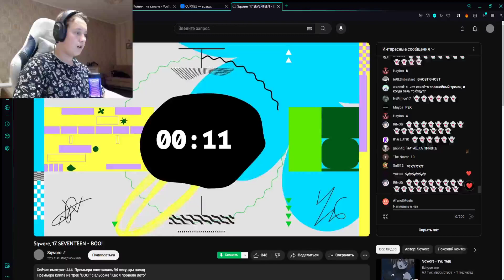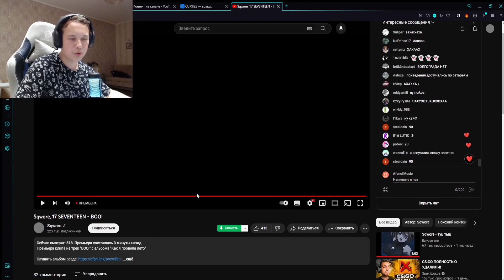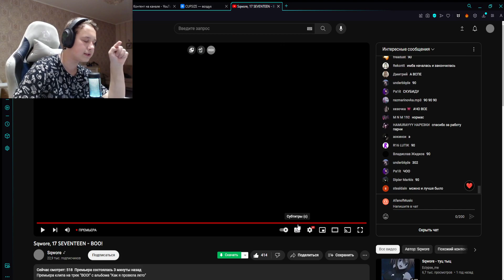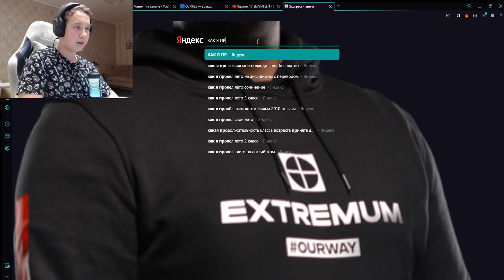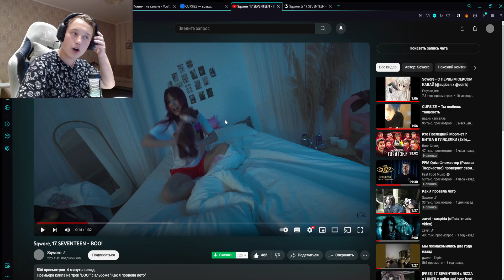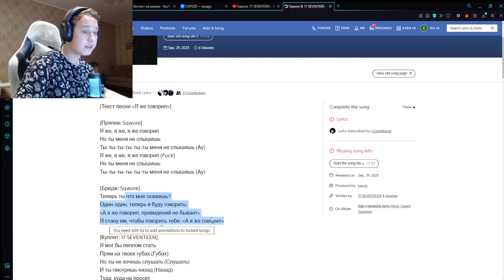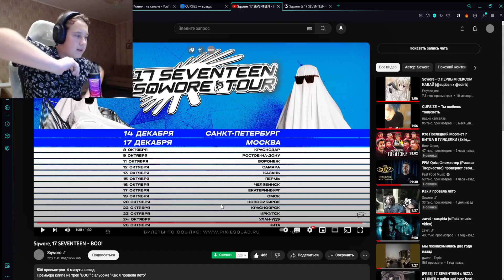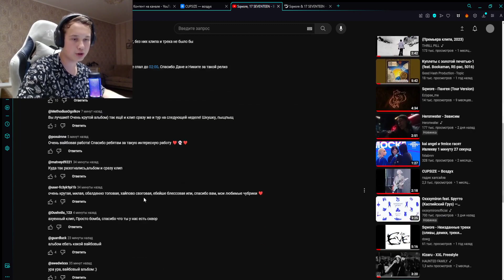РЕАКЦИЯ НА: Sqwore, 17SEVENTEEN - BOO! (Клип)